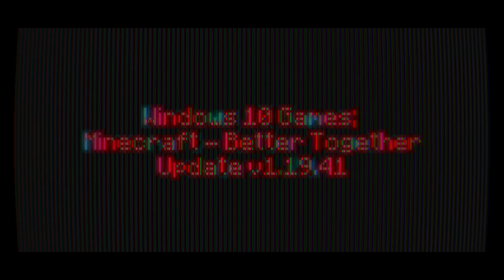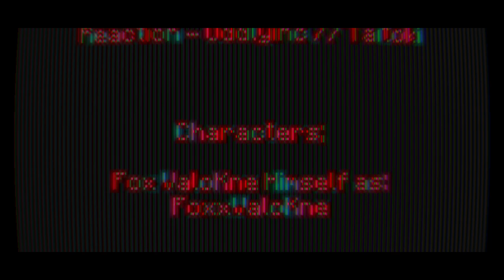Windows 10 Games SP; Minecraft Week 281 Day 1962 - Night 1962 | -)Year 6)- | V1.19.41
-=-=-= *Front-Note; =-=-=-

[]p (oo).] -[ Week CC-VIII-I [281] in mah -)Extended x6)-
365-ish day Minecraft Venture teh nowhere ]

-[ None used ]

-=-=-= Artwork; =-=-=-

-[ MC10 BTU - Ep.1961, or Day 1961 Night 1961 ]
-[ MC10 BTU - Ep.1959, or Day 1959 Night 1960 ]
-[ MC10 BTU - Ep.1959, or Day 1959 Night 1959 ]
-[ MC10 BTU - Ep.1958, or Day 1958 Night 1958 ]